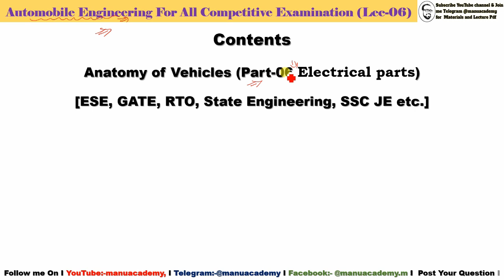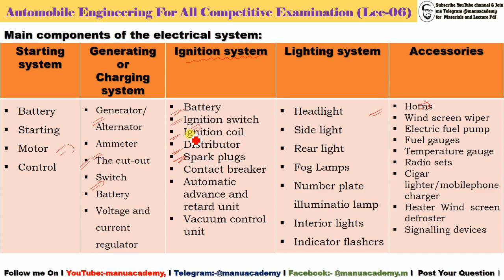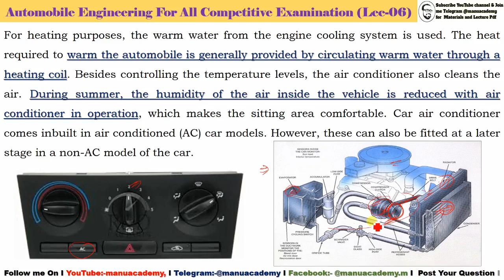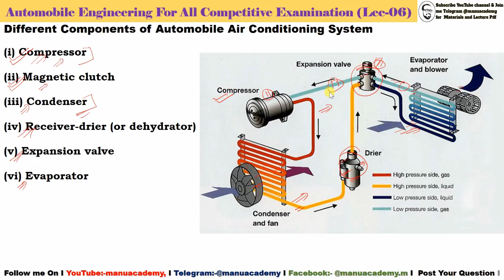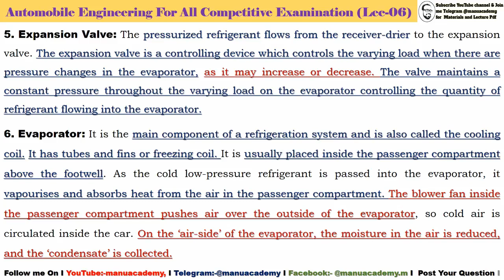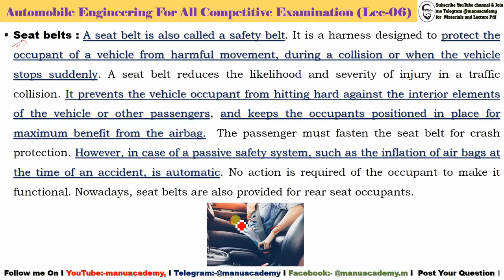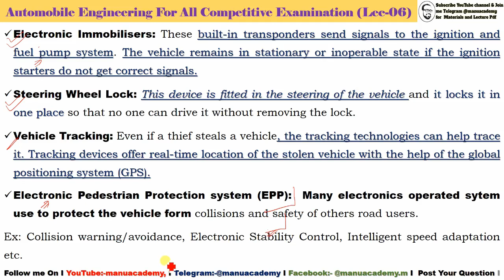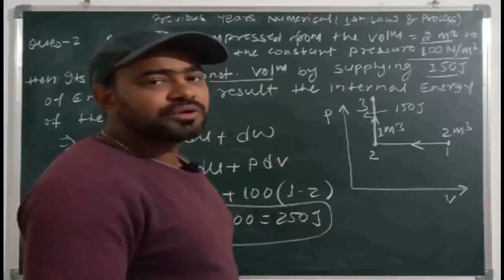Automobile Engg. Lec-06 I Anatomy of vehicles Part-06 Electrical system of vehicles I Safety systems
Join me on Telegram for lecture pdf 👇👇
Anatomy of Vehicles
[ESE, GATE, RTO, State Engineering, SSC JE etc.]
Electrical or Electronic System:  Nowadays, all the automobiles run with the help of electrical and electronic system, and therefore, it plays an important part in the functioning of an automobile. The electrical and electronic systems consist of the following.
Starting system: The starting motor is driven by means of the current taken from the battery.
Ignition system: The function of the ignition system is to produce a spark in the engine combustion chamber at the end of the compression stroke.
Generating or charging system: The function of the charging system in an automobile is to generate, regulate and supply the electrical energy for charging the battery.
Lighting system: It consists of various types of lighting used during the vehicle running, such as head light, tail light, fog light, brake light, reversing light, left and right indicators, parking light, cabin light, panel board lights, etc.
Connections for other accessories.
Note: In modern vehicles, various types of electronic sensors and actuators are fitted in different systems of the engines, which are also operated electrically.
Air Conditioning System:  During summer, an automobile requires considerable amount of refrigerating capacity to maintain cool and comfortable conditions in the sitting space. Similarly, when moving in a cold day in winter, the same vehicle would require considerable heating capacity to keep it comfortably warm for passengers.
Modern-day automobiles have an air conditioning unit (Fig.) to maintain suitably controlled temperature and humidity conditions inside the vehicle. In automobiles, an air conditioner is a refrigeration machine which requires electrical energy drawn from the battery system. The battery is charged by energy of the engine.

Playlist Links:
Contact On:
Join Me:on telegram 👇👇 @Manuacademy